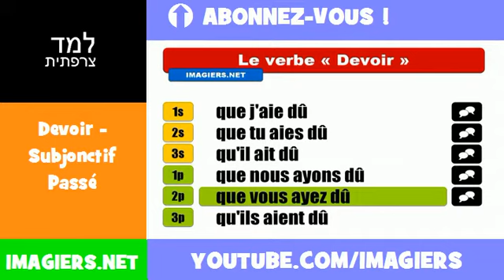למד השפה הצרפתית = Devoir = Subjonctif Passé